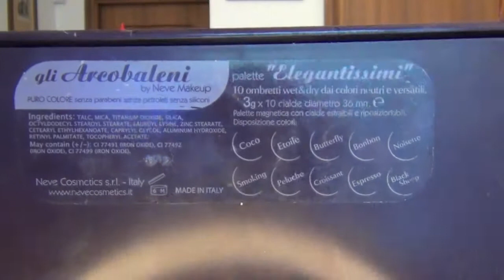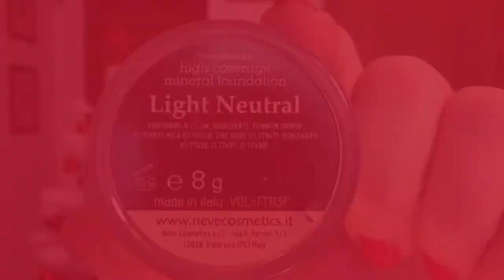WE LOVE CHRISTMAS MAKE UP TUTORIAL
Ecco il video della megacollaborazione lanciata da Lellaj1005: We love Christmas make up! Questi sono i canali di tutte le ragazze che partecipano, buon Natale a tutti!